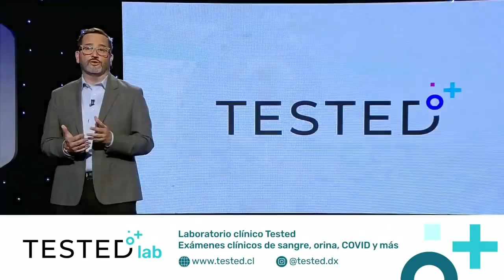Mario Desbordes: "En la frontera con Perú la idea de la zanja hace sentido"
Mario Desbordes comenta una de las ideas más polémicas de José Antonio Kast, y explica por qué podría ser una buena idea a implementar.